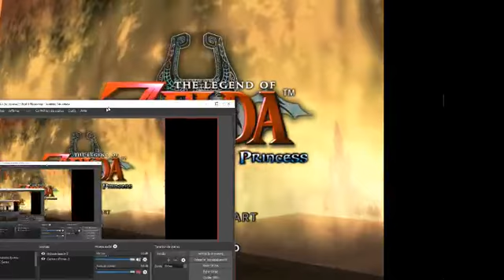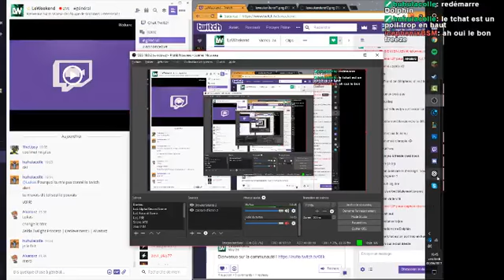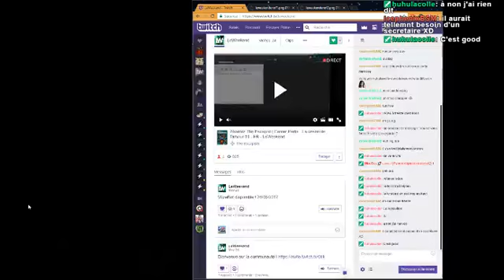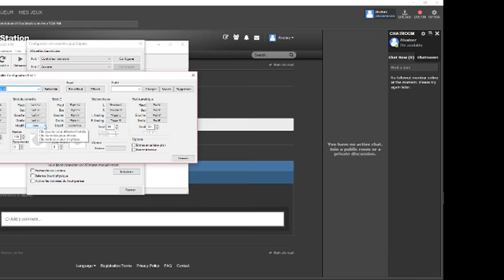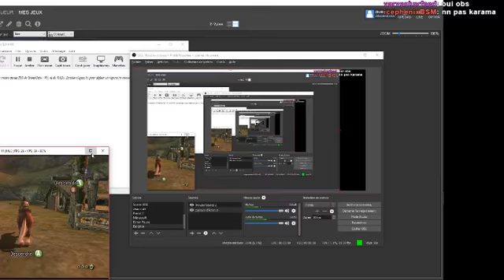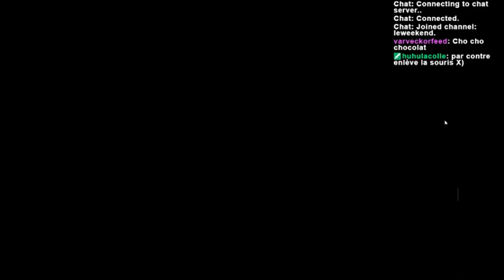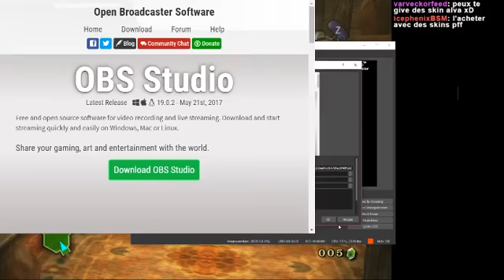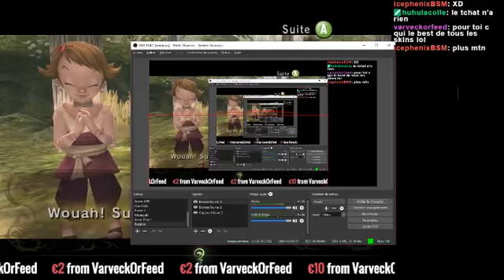Alvatorz - Zelda TP - #1 L'enlèvement - LeWeekend - FR